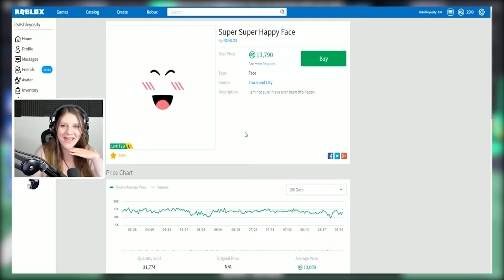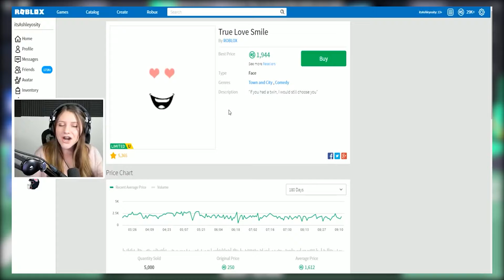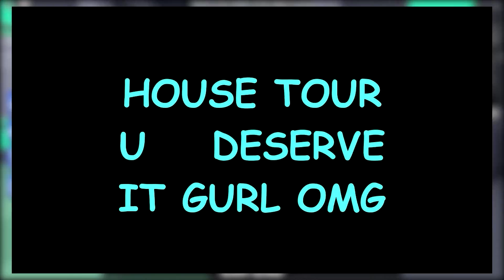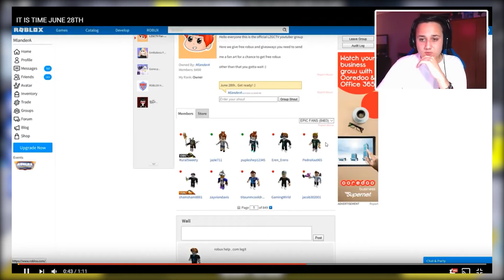The Best Roblox YouTuber Face Reveals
Roblox Key is your go-to source for everything we love about playing and watching Roblox. We're addicted to all thing’s Roblox related, such as awesome animations, new content creation, tips and tricks, or anything extremely creative.  We will bringing you THREE TO FOUR NEW fantastic videos each week.  Typically dropping on Wednesday, Friday, Saturday, and Sunday so you have a great way to start and end your week.